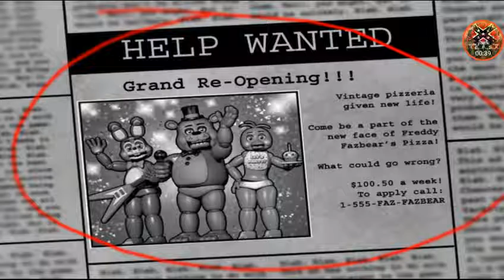Bet two nights in a row (five nights at Freddy's 2)